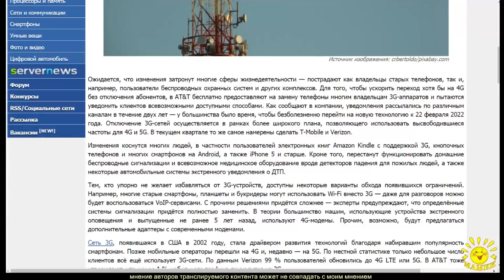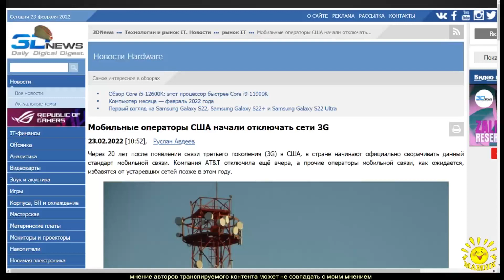Р. Авдеев. Мобильные операторы США начали отключать сети 3G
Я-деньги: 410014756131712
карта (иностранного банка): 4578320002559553